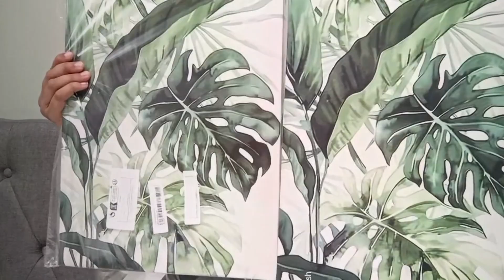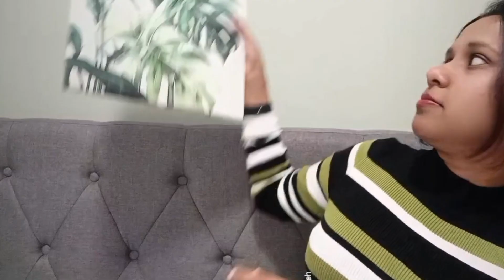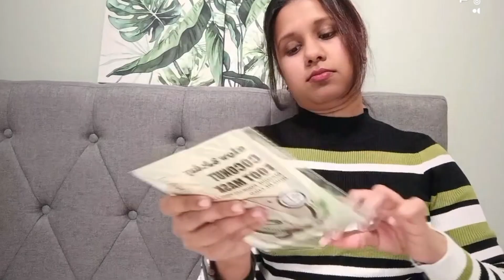Let’s unbox my Shein Order 👚|මම ගෙන්නපු ලස්සන ඇදුම් | Home Deco | Unboxing Vlog -13 ❤️❤️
SHEIN ASIA is a world largest online clothing fashion store and lifestyle e-retailer .SHEIN is known for its vast and diverse product range, which includes women's, men's, and children's clothing, as well as accessories, shoes, and beauty products. SHEIN platform frequently updates its inventory with new and trendy items. SHEIN operates exclusively online, and customers can browse and purchase items through its website or mobile app.

Previous Videos

Let’s unbox my Shein order 🛍️| tax එකපාරට අඩු උනාද?| මම ගෙන්නපු ලස්සන ඇදුම් |Unboxing |bodycon dress

Let’s unbox my SHEIN order 🧥👗👠| මගේ $155 order එක | Unboxing VLOG 7 | මෙච්චර ලොකු Tax එකක් 😯